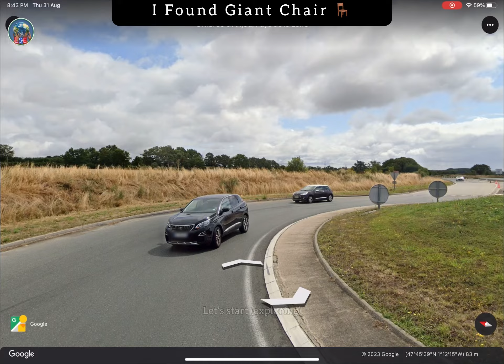I Found Giant Chair On Google Earth 😱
Earning app new earning app best earning app best earning app 2023
best earning app 2023 without investment best earning app without investment best earning app without investment 2023 best earning app today
Earning app earning app
New Earning App Today 2023 earn money app earn money online online earning
Make money online earning money online
2023 Best Paytm Cash Earning App how to earn money online online earning app earn money earn money online